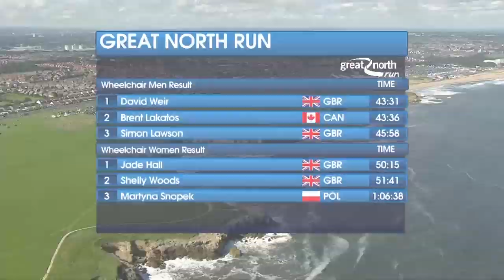Simplyhealth Great North Run 2019 | Elite Race Highlights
All the action from the Elite Races at 2019 Simplyhealth Great North Run. Click 'SHOW MORE'.

Mo Farah (GBR) claimed his 6 wins in a row in at the elite men's SimplyHealth GreatNorthRun in a time of 59:07, finishing well ahead of Tamarit Tola (ETH) in a time of 59:13 and Abdi Nageeye (NED) in 59:55.

Brigid Kosgei (KEN) stormed ahead in the women's race breaking the female’ SimplyHealth GreatNorthRun record time coming in at 1:04:28, just ahead of Kenyan sisters’ Magdalyne Masai (KEN) in at 1:07:36 and Linet Masai (KEN) in at 1:07:44.

Official Hashtag